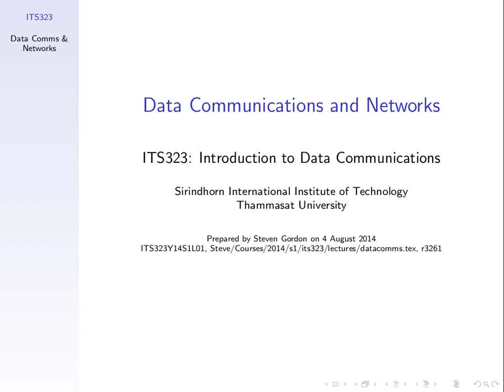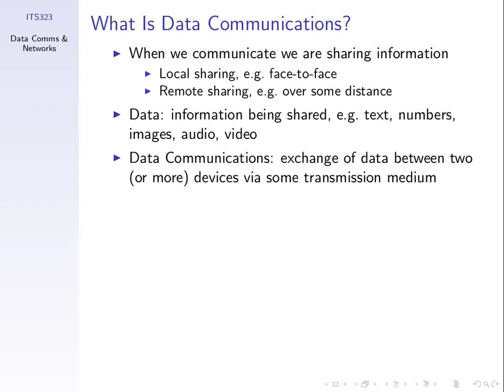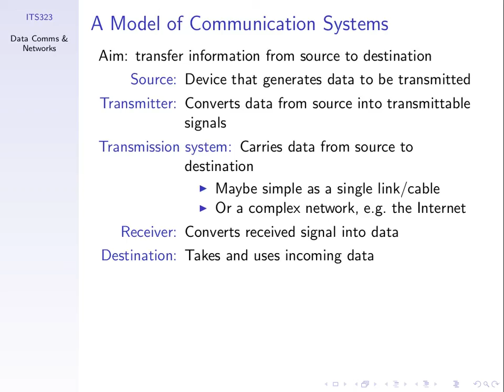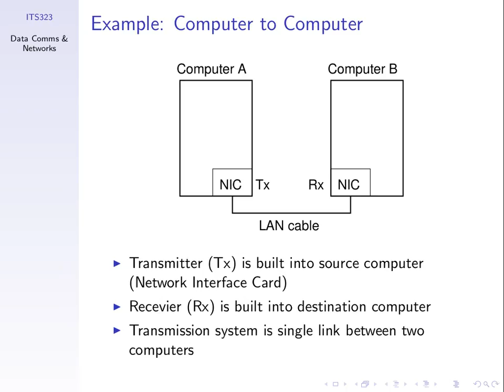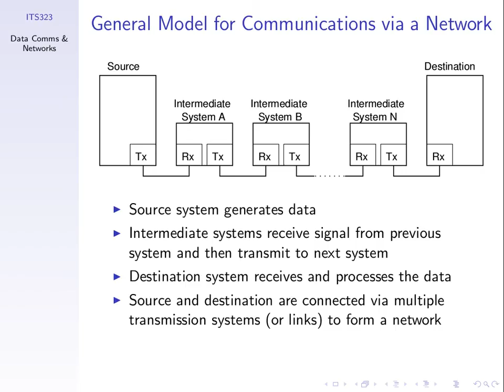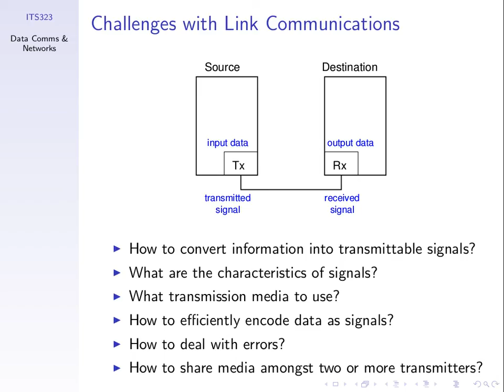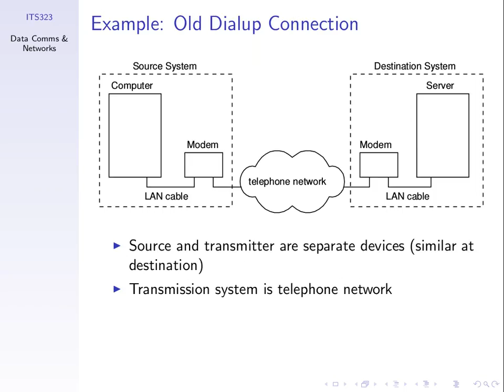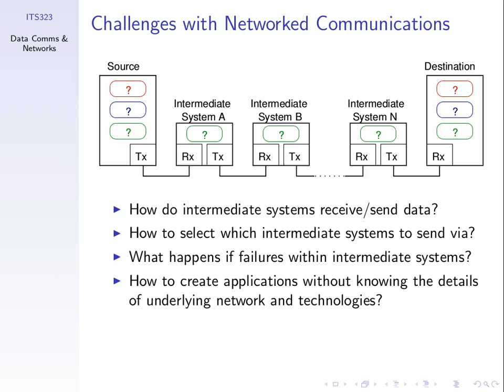Data Communications and Networks (ITS323, Lecture 2, 2014)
Concepts of data communications, links and networks. Lecture 2 of ITS323 Introduction to Data Communications at Sirindhorn International Institute of Technology, Thammasat University. Given on 14 August 2014 to CS Section at Bangkadi, Pathumthani, Thailand by Steven Gordon.